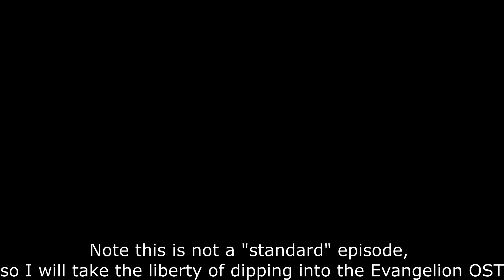Leon and the Lost Episode (the Rant) (VoE Retrospective...?)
Hello everyone. In the Allen Episode I mentioned the rant I had prepared about Leon, Allen's father, and why I don't like Leon or understand his writing. It was requested I share my thoughts on the character, so I churned out this quick little post about the man, the myth, the failure, Leon Schezar. This isn't the most serious episode, but I hope you enjoy anyways, and of course...

0:00 - 1:42 Intro (why I don't like Leon)
1:43 -  9:31 The Rant
9:32 - 9:46 Quick Update